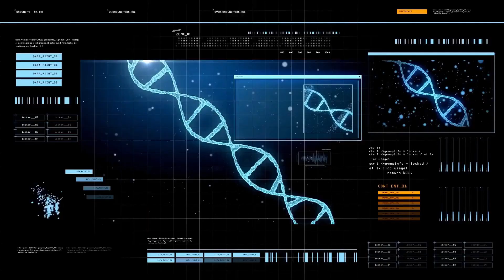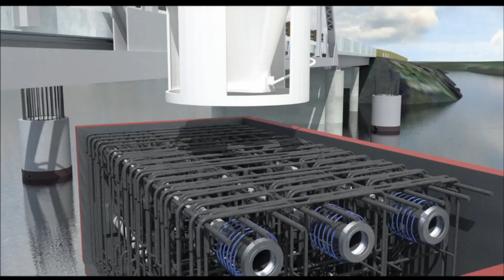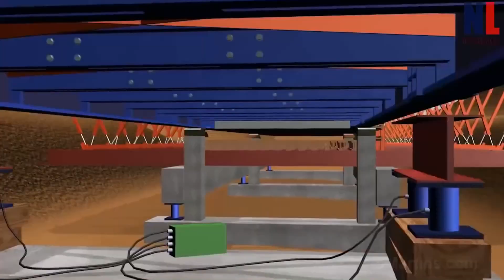Bridge Information Modeling - BrIM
An Overview